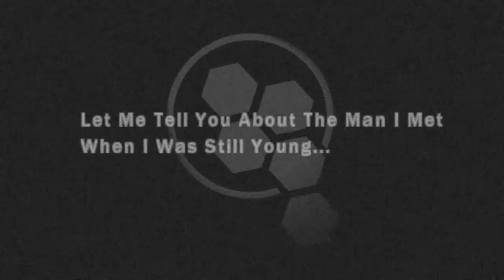Shinsekai Yori (From The New World) Episode 8 & 9 Live Reaction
MyAnimeList Profile Is Here!

*Anime I Am Doing Next?*

- Natsume Yuujinchou (Book Of Friends)
- Ghost In The Shell: Stand Alone Complex S1 & 2nd GIG
- Paranoia Agent
- Satoshi Kon Movies
- Space Brothers Or Planetes???